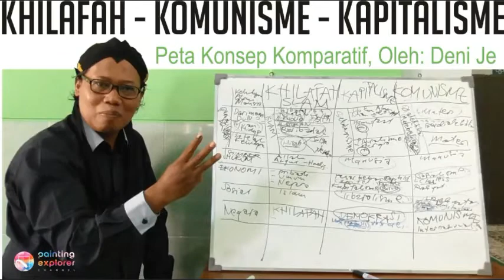TRILER: KAJIAN ISLAM, UNIK, MENARIK, LUCU, MENCERAHKAN. CERAMAH DENI JE DI PAINTING EXPLORER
Selain aktif dalam penciptaan lukisan, Deni Je (konten kreator Painting Explorer Channel) juga kerap mengisi ceramah atau kajian tentang Islam. Ada beberapa video unik perihal ini di Painting Explorer Channel.